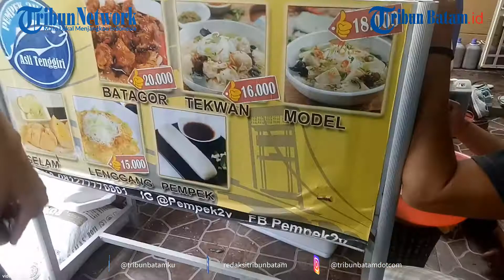KISAH Gidion Sem, Manfaatkan Masa Pandemi Covid-19 Raup Rupiah Lewat Usaha Tempe Gembus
BATAM, TRIBUNBATAM.id – Gidion Sem, seorang pemilik usaha kecil menengah (UKM) berhasil menambah penghasilan untuk keluarganya dengan mengelola tempe gembus di Perumahan Pulo Mas Taman Baloi, Batam Kota.

Meski saat ini, banyak pelaku usaha yang mengeluh akibat dampak pandemi Covid-19, namun Gidion justru menanggapi covid-19 dengan cara yang berbeda.

Ia mengaku melakukan usaha tempe gembus ini di saat adanya pandemi covid-19. “Kita dari bulan Agustus kemarin sudah melakukan usaha ini,” kata Gidion, Sabtu (5/12/2020)